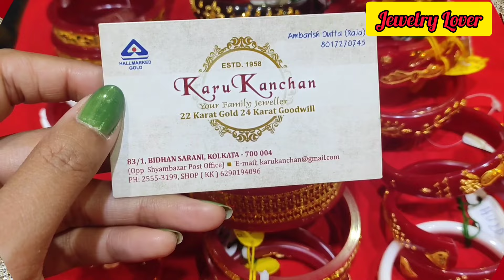Bridal bangles design | পলাবাঁধানো ডিজাইন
In this video I show you bridal jewelry design . If you like jewelry designs please visit the jewelry store.

**JEWELRY STORE NAME**
Karu Kanchan
**LOCATION**
83/1, Bidhan Sarani, Kolkata - 700004.

📍Opposite to Shyambazar Post Office

🟢Booking no - 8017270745 / 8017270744 ( Online delivery available all over India)

Light weight polabadhano design
My first vlog in jewelry shop
Gold Earring design
Beautiful gold earring design
Light weight gold jewelry collection
light weight necklace design
Gold jewelry design 2022😍😍
Gold jewelry design with weight
jewellery collection
gold jewellery
Gold Jewellery
Jewellery Collection
Jewellery design
Gold designed Jewellery
SONAR goina
sona
Gold
Jewellery
Jwelery
gold earrings designs
gold jewelry
gold earrings
long earring design
long gold earring
kaner dul
kanbala
gold earring design with weight
gold Jewellery with weight and price
Sonar goina
Sonar goina design
gold jewelry design
simple style jewelry
simple style
gold jewelry
kaner dull
gold nosepin design
gold polabandhano design
gold Sankhabandh design
gold finger ring design
gold tikli design
gold chocker design
gold kanbala design
gold kanpasa design
gold chur design
gold collection
mantasa design
sitahar design
choker design
sonar churi design
gold pendant
gold bracelet design
bridal noabadhano
নোয়া বাঁধানো
বিয়ের চুড়ি
বিয়ের গয়না
খুব কম ওজনের নেকলেস ডিজাইন
কম ওজনের বিয়ের গয়না
kaner dul design
dui anar kaner dul
gold chur design
gold earring
kanbala design gold
kaner dul
light weight gold necklace
new design kaner dul
pearl choker necklace
simple necklace designs
Sonar goina
sonar kaner design
choker necklace
choker design
pearl choker necklace gold
pearl choker
chokar jewellery design gold
gold choker necklace with price
choker
choker gold necklace designs
pearl sitahar
pearl gold necklace designs
pearl gold choker necklace
sitahar design
gold choker
gold pearl choker necklace with price
necklace designs
sita har
light weight choker gold necklace
pearl choker necklace with price

     Keep watching and send much more love.